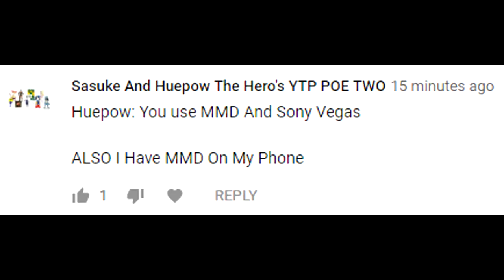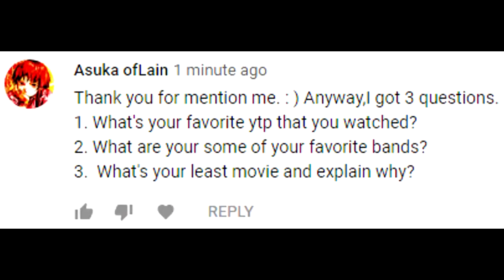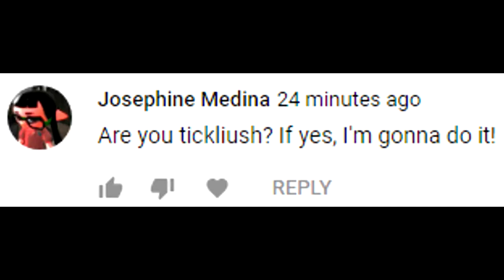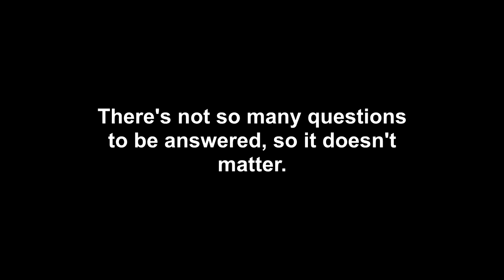[MMD] Mark Riquelme's Q&A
A first-ever Q&A video is finally here! So, I hope you enjoy this video and have a wonderful Merry Christmas and Happy New Year, Moonies!

MMD Models:
Charlie, The Princess of Hell - SenDieMMD
Lelu - Ayaka-mmd
Len Kagamine - InoriAruma
Sara (Self-model) - Sara-MMDLyokoFan1
Super Miku - TheInfiniteDreamer
Tari 2.0 - SuperSaska

MMD Stage:
Stage 38 - MMD3DCGParts

MMD Motion:
Pizza Time - OLOKL

Mark Riquelme

SMPL Fan Logo Made by
Lamont Meeks (SLN! Media Group)

Charlie, The Princess of Hell character from "Hazbin Hotel" is owned by
Vivienne Medrano (VivziePop)

Tari character and the footage of "Meta Runner" is owned by
SMG4//Glitch Productions

The footage of Khonjin House is owned by Connor Lavery (Khonjin)